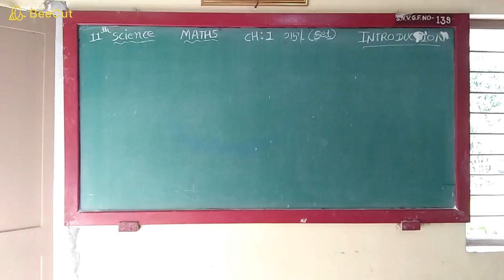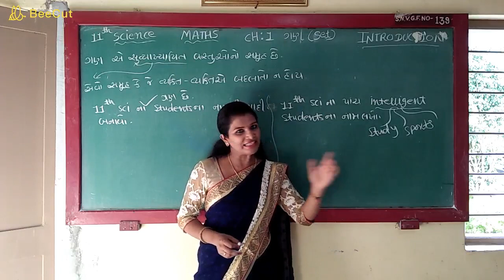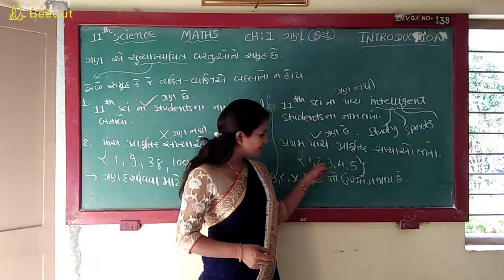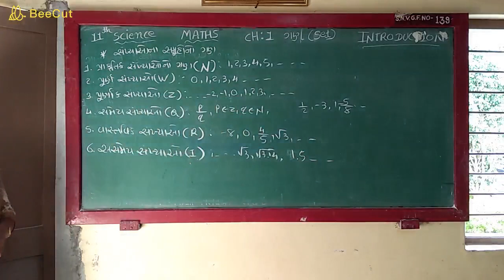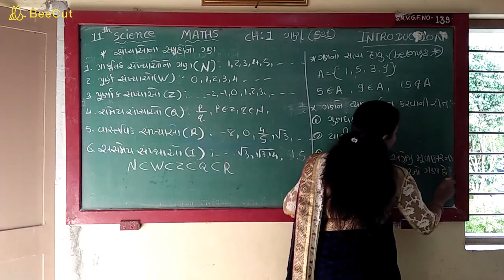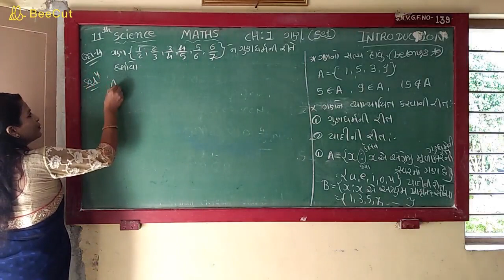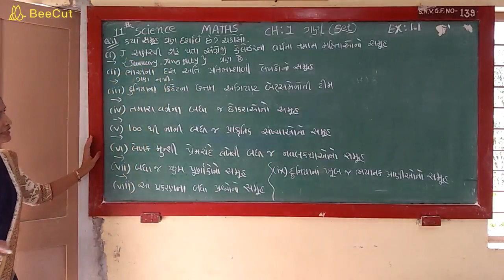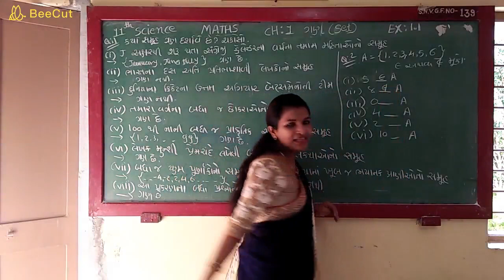11th Science Maths Ch-1 SET (Introduction of set & ex- 1.1) EX-1.1 (Q-1 & Q-2)